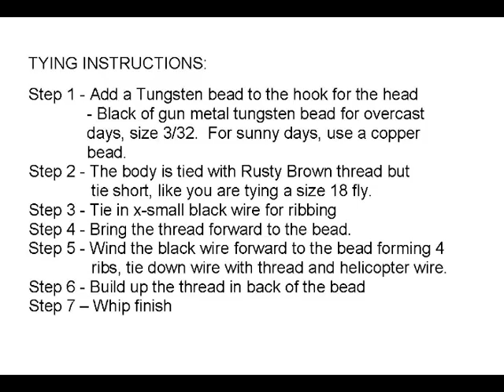Russ' Harvester Midge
Fly Tying Russ Harvester Midge
Internet Fly Tying Guide PDF file - were to download it.